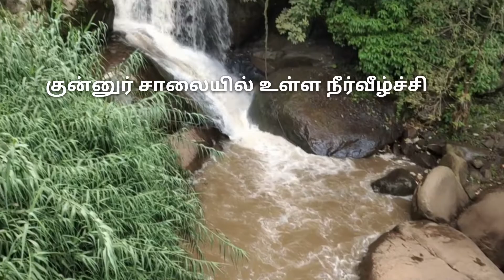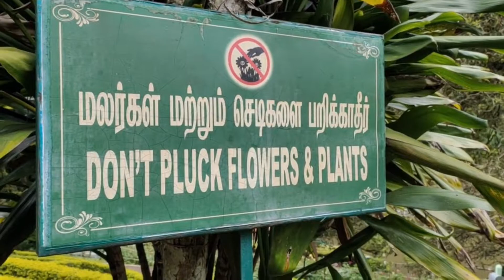குன்னுர் சிம்ஸ் பார்க் Kunnur Sims Park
Very beautiful park, very good atmosphere, climate. So be visited with your family, friends etc.  enjoy your life and always be happy.